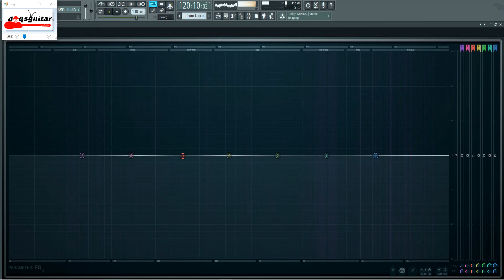U-Topia - Maya Percintaan drumless | TANPA DRUM BACKTRACK